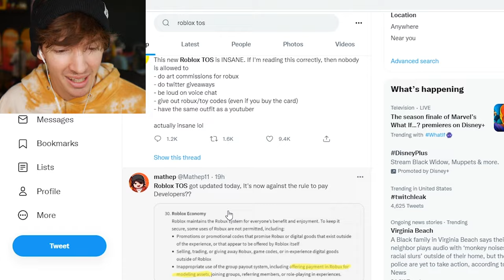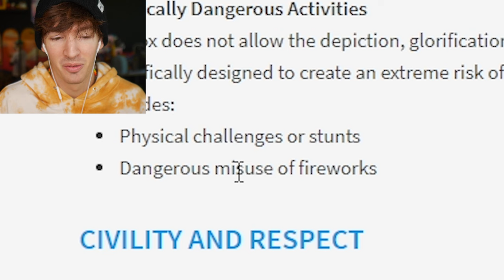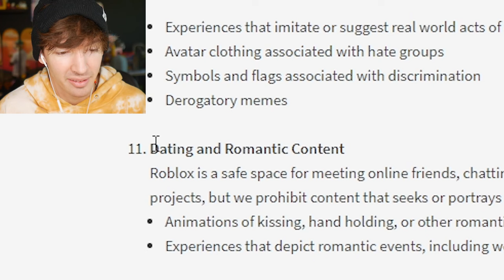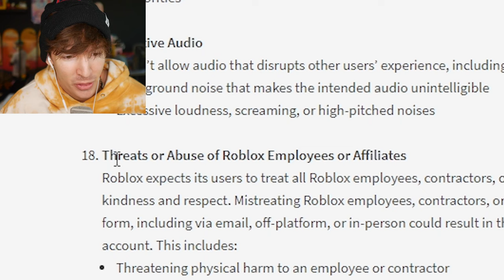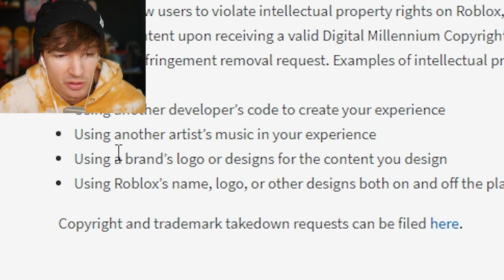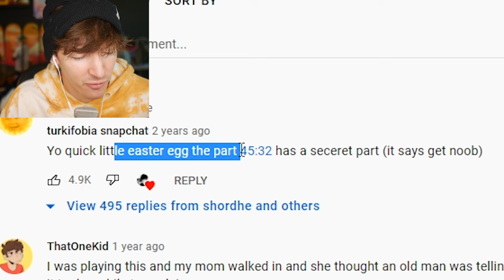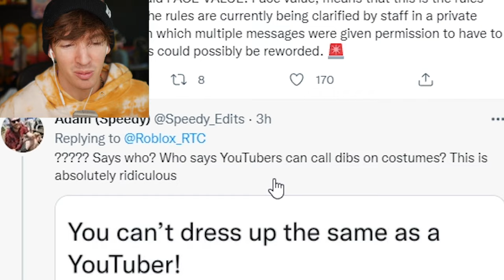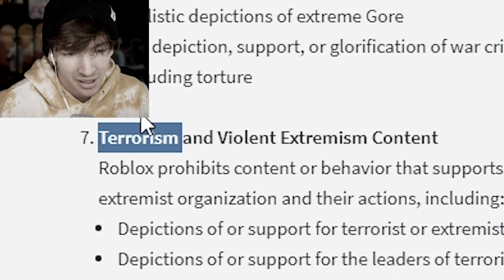Roblox's new terms of service could be bad...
jk we'll prob be fine lol just being a weasel. I think people are overreacting to it, I genuinely think roblox just has to cover for themselves. Yeah today I talk about the new roblox drama